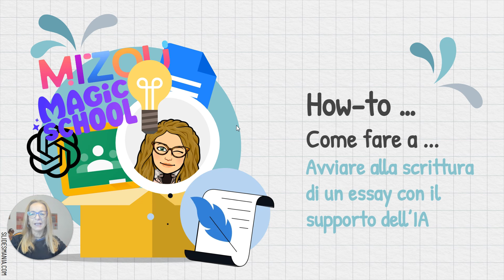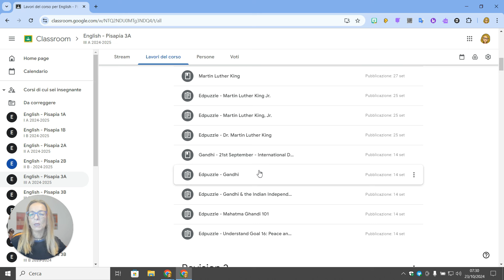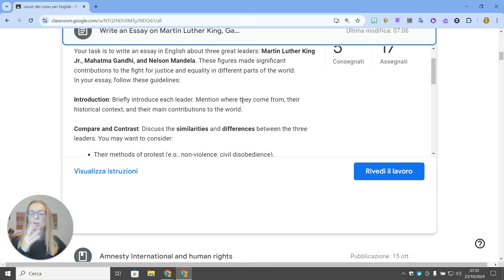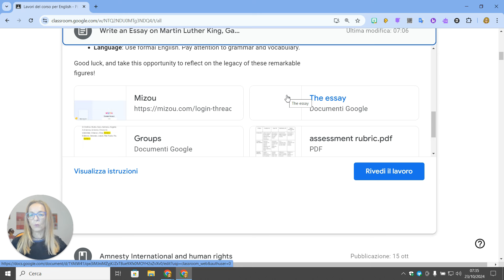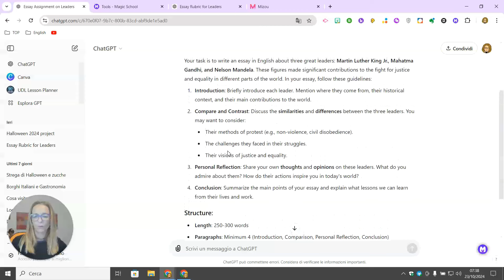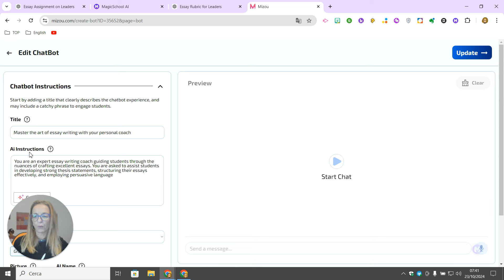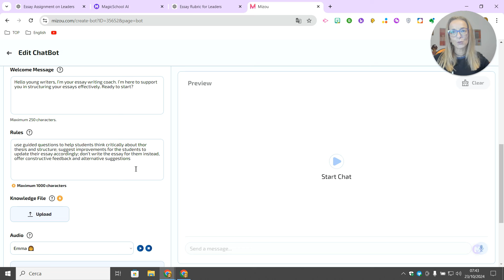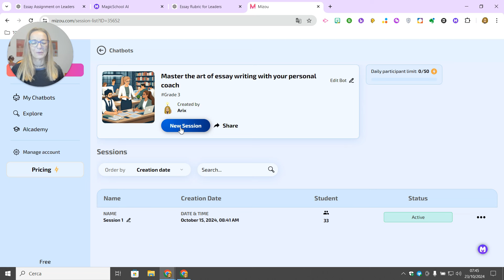How-to ... come fare a ... avviare alla scrittura di un essay con il supporto dell'IA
Come avviare gli studenti alla scrittura di un essay con il supporto dell'IA in un ambiente protetto nel quale monitorare le conversazioni con un chatbot che li indirizza alla scrittura. Applicativi utilizzati: Google Classroom, Gogle Docs, Mizou, Magic school, ChatGPT, la nostra testa ;)